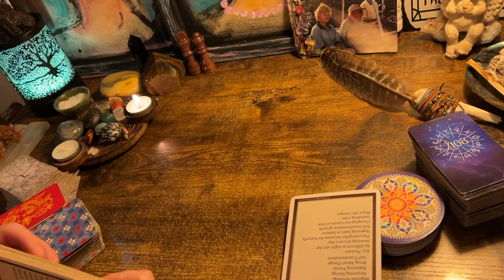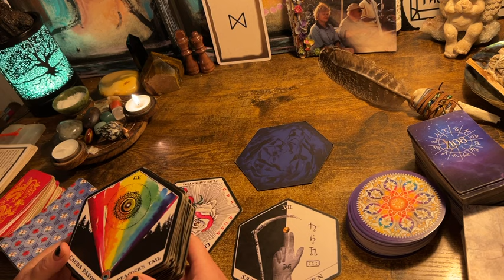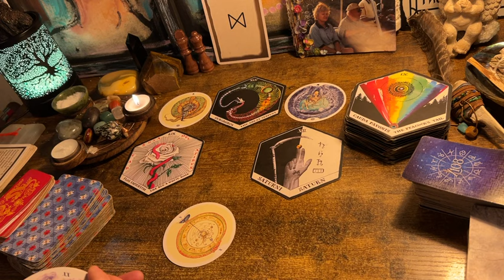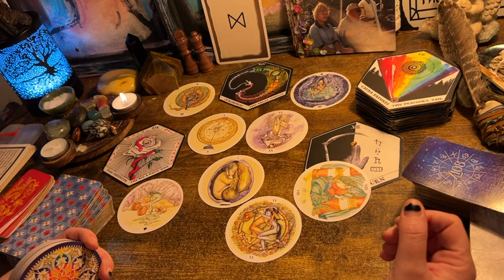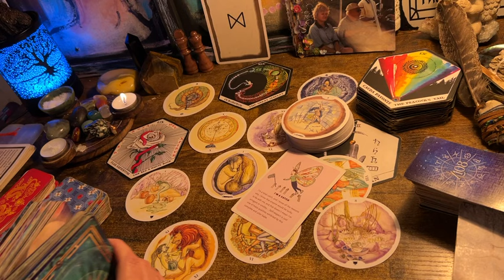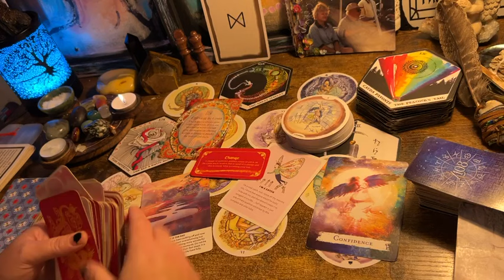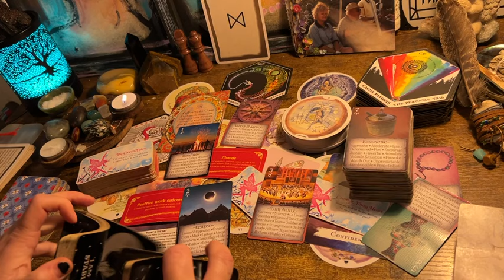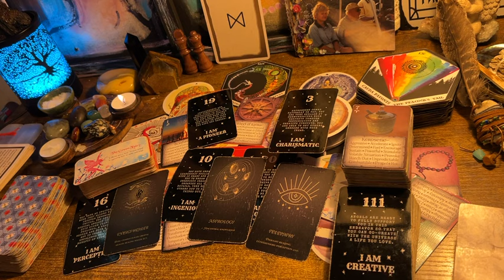GEMINI ♊️”UR POSITIVE AFFIRMATIONS DIDN’T CREATE THIS NEW ENERGY, UR DEPRESSIVE STATE DID!”OCT 2024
For a personal reading click on one of the reading links below to book!

108 Oracle Deck